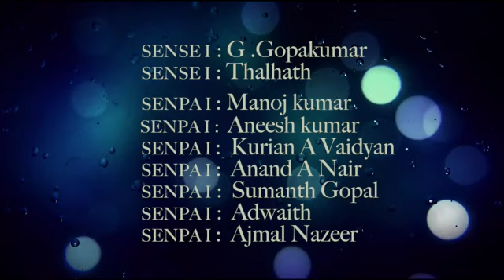Awesome karate Demo Fight Scene, Sensei G Gopakumar Dragon Karate Academy, Mynagapally, Kollam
SENSEI : G.GOPAKUMAR
DRAGON KARATE ACADEMY...
MYNAGAPPALLY , KOLLAM (DISTRICT).